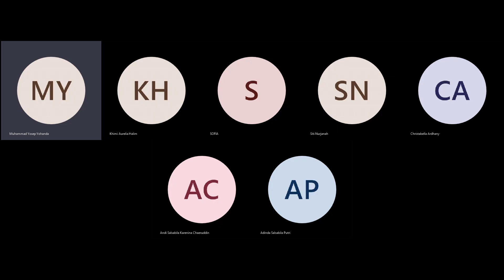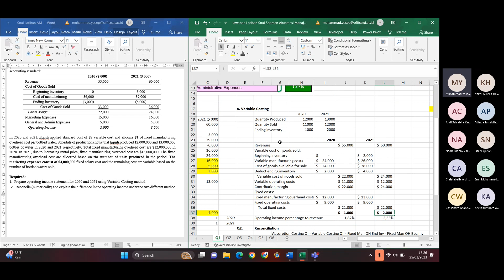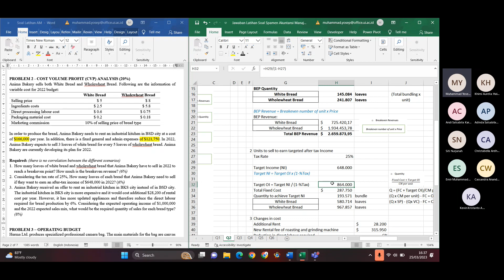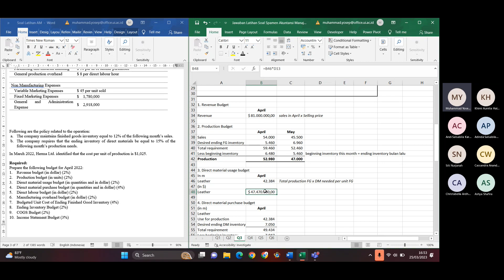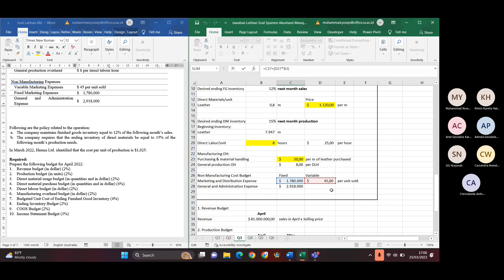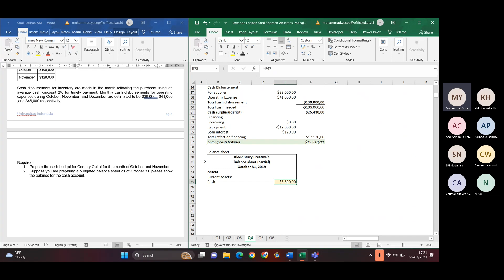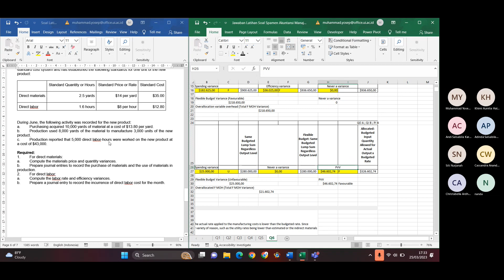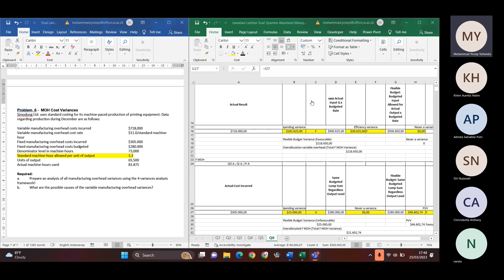SPA Mentoring UTS 2023 - Akuntansi Manajemen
Description box:
Persiapan Ujian Tengah Semester (UTS)
Akuntansi Manajemen (AM)
Nama pengajar: Muhammad Yosep

(Klik folder SPA Mentoring-AM-2023-UTS)

Link untuk memberikan feedback atau saran mengenai SPA Mentoring

Terima kasih!